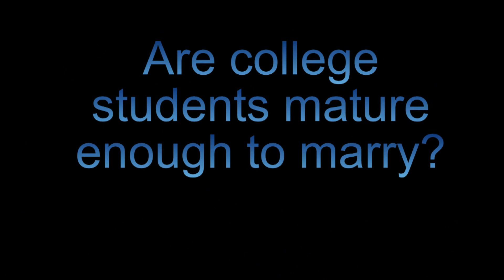Christopher Newport University: CNU TV: How young is too young to get married in college?